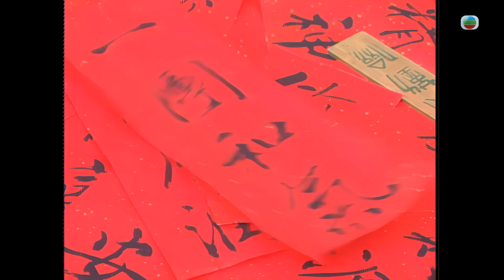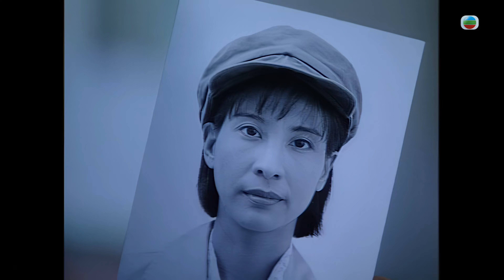TVB Drama 真情 4K 60fps 第241集 | A Kindred Spirit | 薛家燕 李司棋 劉丹 曾江 郭可盈 關海山 劉愷威 黃智賢